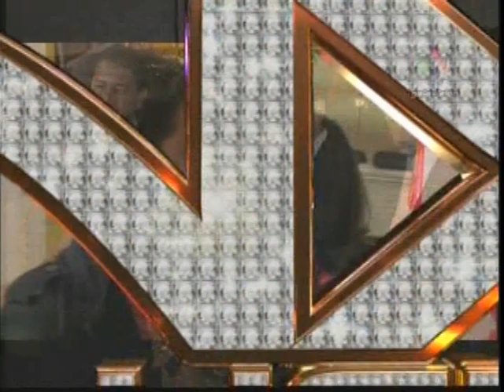Christopher Uckermann NXclusiva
Entrevista y guerra de almohadas
Televisa 2009